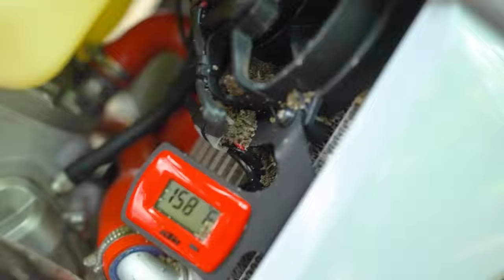NEW DIRT-BIKE FLIPS DOWN HILL! *INSANE CRASH*